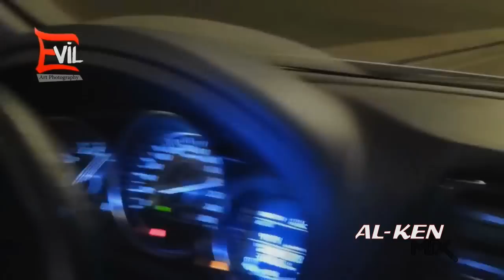مكس خشه │ وقفة ســكــوع │ Crazy Driver ★ SKO3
وقفة سكوع • اخراج الكين
 Driver : SKO3
PART #1

 Mix by AL-KEN

Crazy Saudi Drifting

:Photographer´s almzz